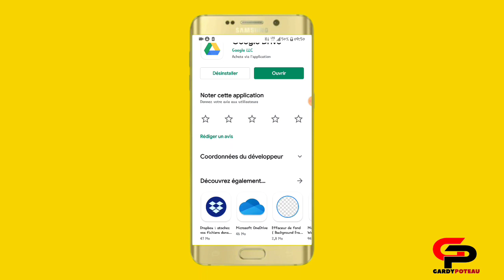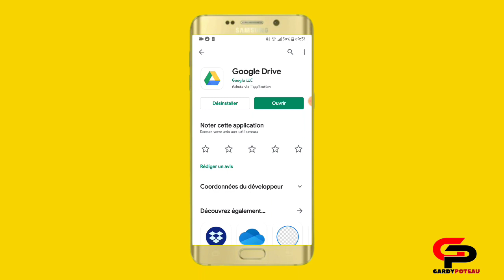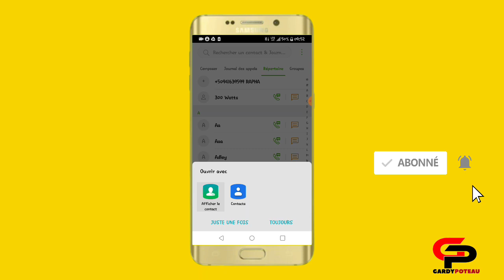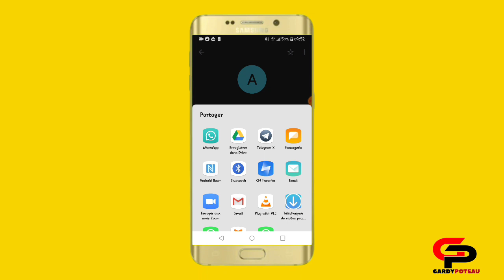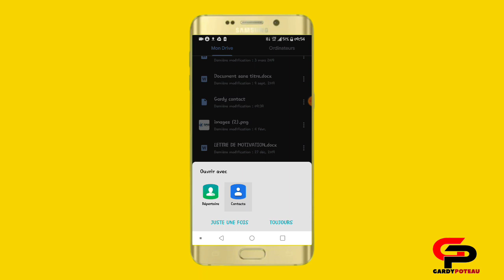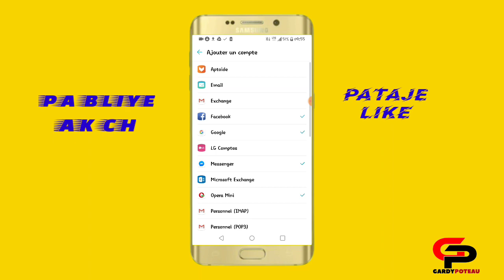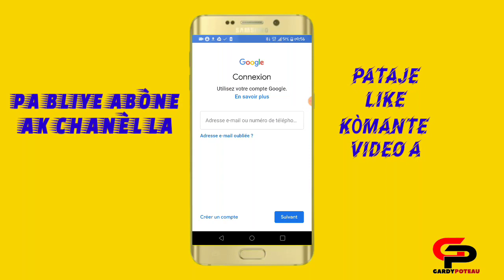Anrejistre kontak ou yo sou email ou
Vidéo sa montre w kòman ou kapab rejistre kontak ou sou email ou pouw pa pèdi yo si tout fwa tlf ou ta pèdi.